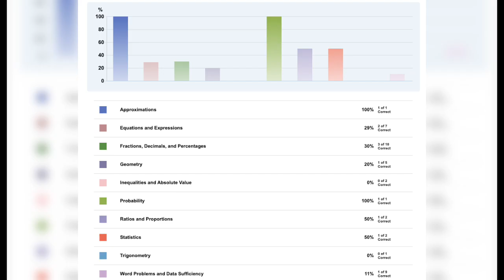the senate theatre organ